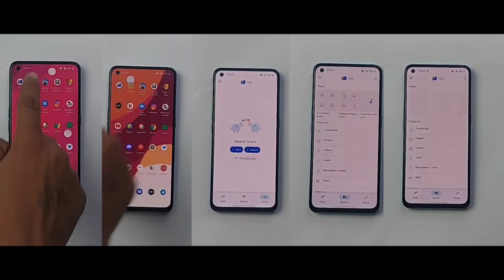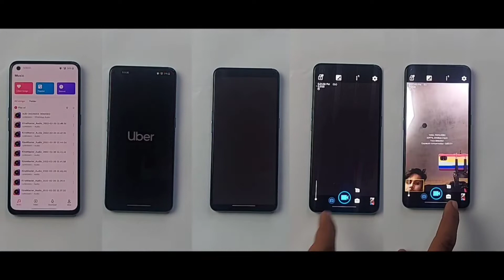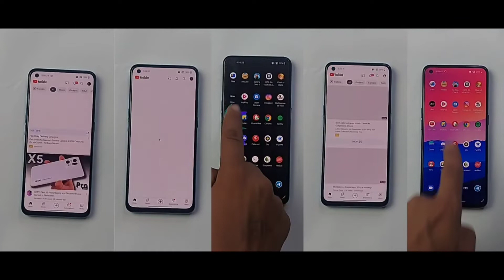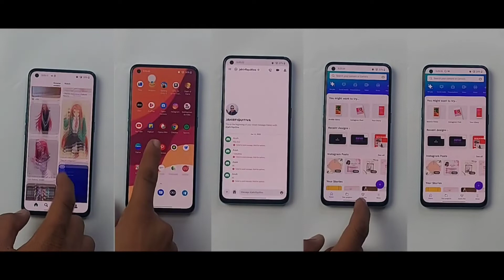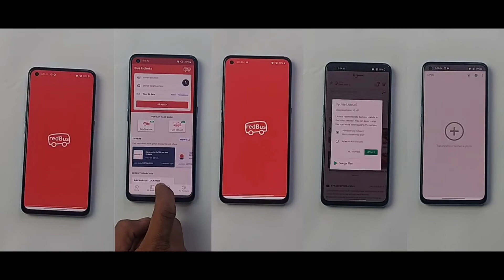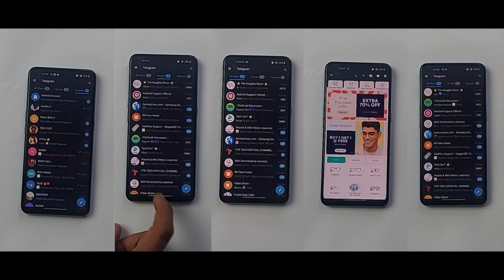Realme 9 SE Vs Realme 9 5g, Realme 9 Pro Plus,OnePlus Nord CE 2, OnePlus Nord 2 Extream Battery Test